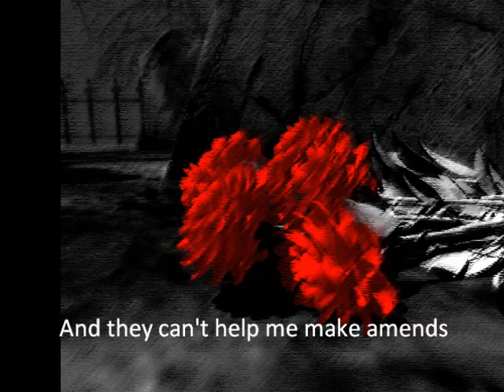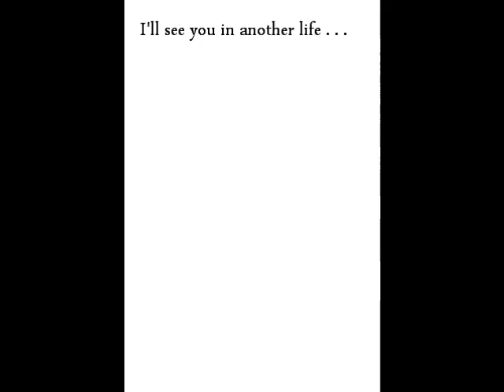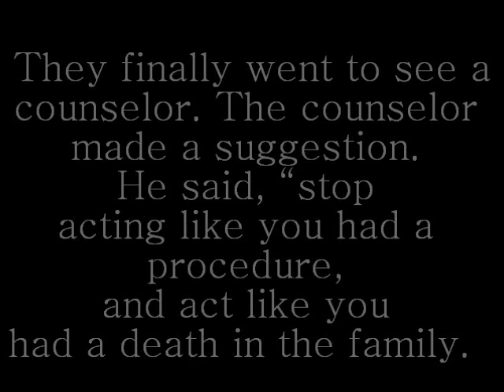Lucy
My son put together pictures and a revised story with Skillet's anointed song, Lucy.